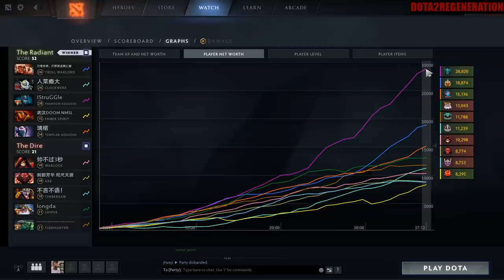FREE CRITS + Splash Sleight Of Fist | Dota 2 Ability Draft